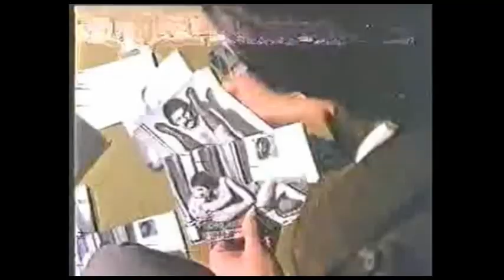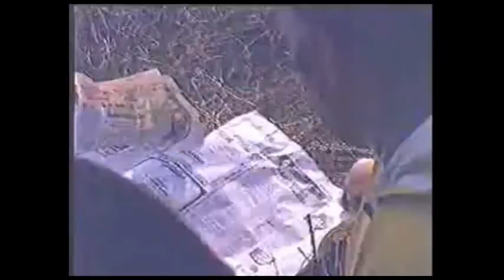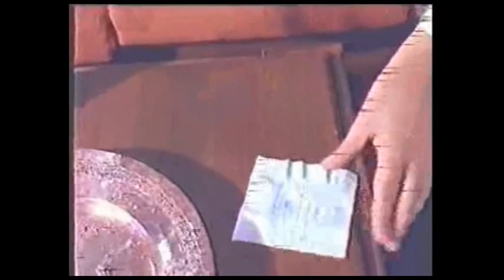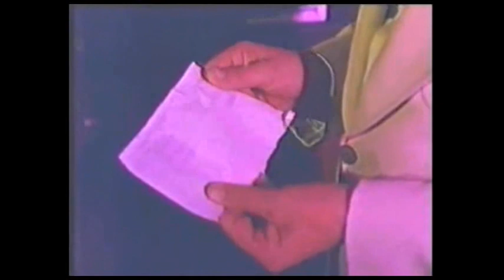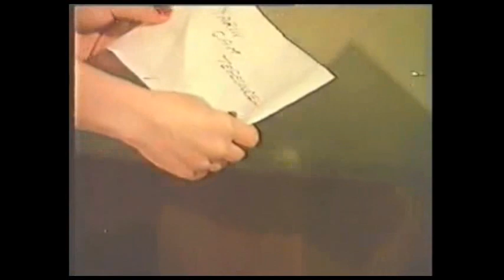Ünsal Emre | Uçtu Uçtu Kuş Uçtu - 1975 | Mine Mutlu | Film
Ünsal Emre | Uçtu Uçtu Kuş Uçtu - 1975 | Mine Mutlu | Kazım Kartal | Film Filmi Filmleri izle